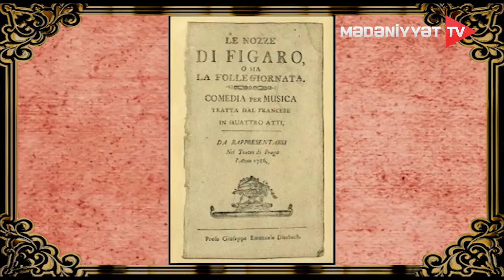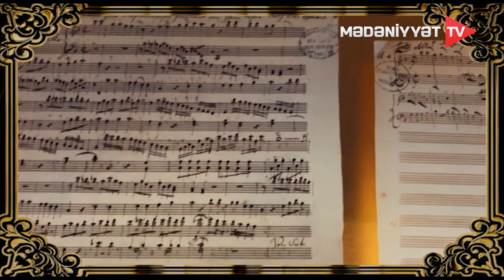Volfanq Amadey Motsart dünya mədəniyyətinin ən böyük dühalarındandır